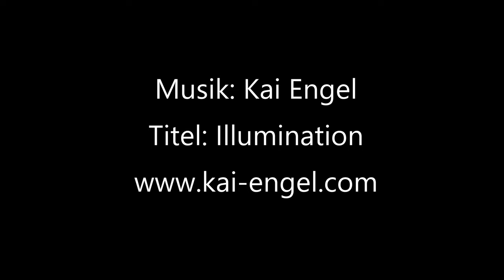4K / Lago del Naret / Tessin / Schweiz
Flugaufnahmen: Yuneec Typhoon H